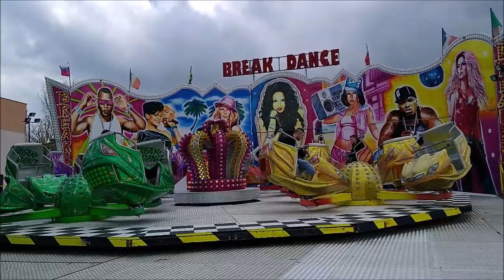Motorola MOTO G7 Power - przykładowe nagrania wideo (Full HD)